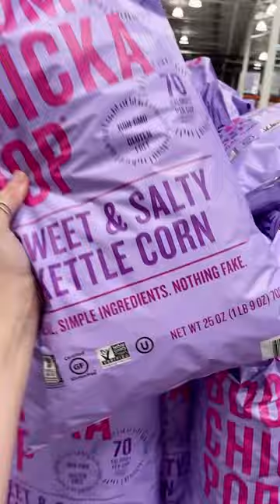Costo trip with Registered Dietitian and Culinary Nutritionist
40 second Costo trip with Registered Dietitian and Culinary Nutritionist @kelly.powers. Follow for more grocery and kitchen tips plus easy, plant-based recipes. Products and brands below.

@madegoodfoods granola minis
@harvastedforyou sprouted pumpkin seeds
@thatsit mini fruit bars (only 2 ingredients)
@unrealsnacks dark chocolate coconut minis
@vitalproteins collagen peptides
@lundbergfarms short grain brown rice
@raoshomemade marinara sauce
@tastybite madras lentils
@seedsofchange brown and red rice with chia and kale
@bigtreefarmsbali coconut aminos
@asaroorganicfarm castelvetrano green olives
@costco kirkland organic hemp hearts
@sietefoods sea salt chips
@hippeas_snacks chickpea puffs
@chosenfoods avocado oil spray
@carapellifirenze EVOO
@costco kirkland coconut water (no sugar added, not from concentrate)
@naturespathorganic pumpkin seed and flax granola
@senchanaturals matcha powder
@costco kirkland organic dried mangos (no added oil or sugar)
@madeinnature dried figs (no added oil or sugar)
@safecatchfoods wild yellowfin tuna
@daveskillerbread 21 whole grains
@costco kirkland organic peanut butter (no added oil or sugar)
@coscto kirkland organic almond butter (no added oil or sugar)
@simplemills sea salt almond flour crackers
@sietefoods mexican wedding cookies
@angiesboomchickapop kettle corn
@brewdr kombucha
@costco kirkland wild pacific cod (frozen)
@costco kirkland wild argentinian red shrimp (frozen)
@costco kirkland organic blueberries (frozen)
@goldenfarmsfoods pineapple (frozen)
@pitayafoods dragon fruit, mango, and passion fruit blend (frozen)
@wildbrine raw organic sauerkraut
@costco kirkland organic eggs
@delmontefreshproduce organic bananas
@tastefulselections organic bite-size potato blend
Sun date organic medjool dates
@eatwholly organic smashed avocado

One thing I missed was @bobsredmill oats!

Want to make dinner in less than 10 minutes? Join my cooking club, Weeknight Dinners, for a streamlined plan to help you put tasty, real food on your table when there’s no time left in the day.

Looking for one on one guidance from a Registered Dietitian and Culinary Nutritionist? I offer virtual nutrition counseling sessions and programs to help people find joy in cooking and eating. You can improve your relationship with food and stop dieting for good. I can help. Find out more here and schedule your free 20-minute discovery call

Let’s eat well together!

Your dietitian,
Kelly